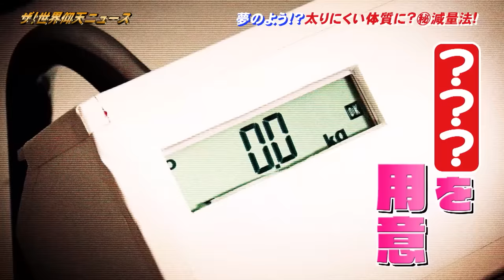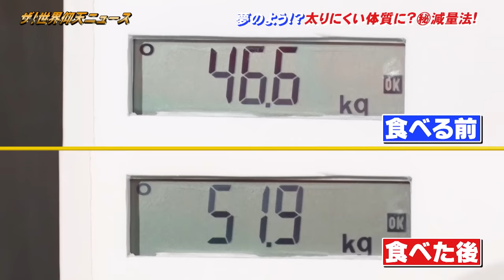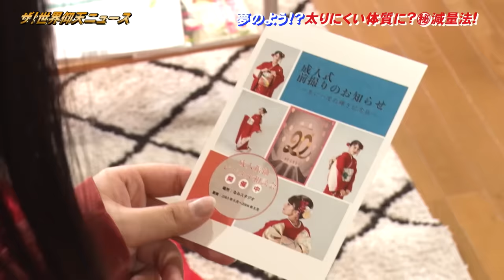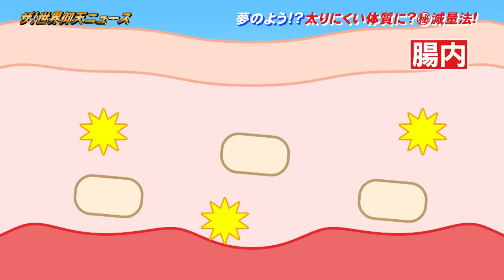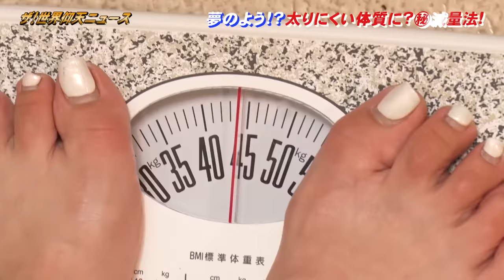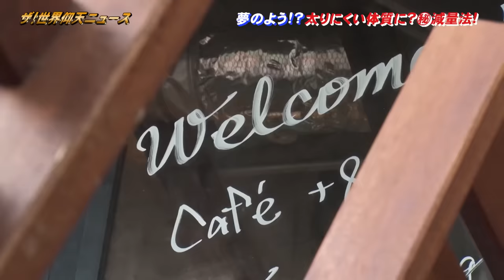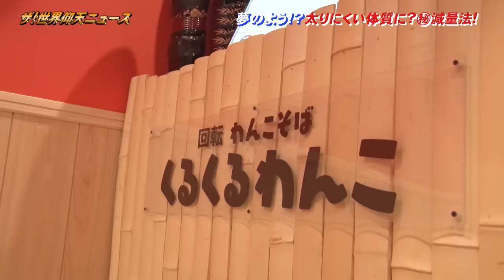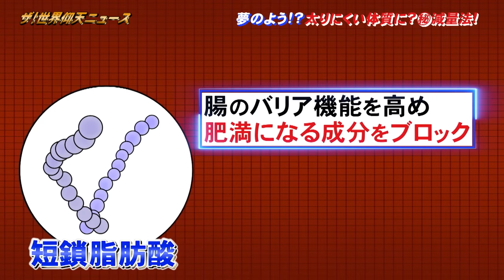【ザ！世界仰天ニュース】とあるダイエットで太りにくい体質になった！？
■TVerでも本作と本編の最新話を無料配信中！
■Huluでは本編の最新作と過去作を配信中！

★「ザ！世界仰天ニュース」日テレ系 毎週火曜よる9時〜放送
【2023年8月8日放送　とあるダイエットで太りにくい体質になった！？】

わんこそば540杯、カツカレー4.5kgなどを平らげる大塚桃子さん。
身長152cm、体重46kgと細身な彼女だが…
実は、あるダイエットがきっかけでめちゃくちゃ食べるのに太りにくい、超羨ましい体質を手に入れていた！
一体どんなダイエットだったのか！？
太りにくい体質への扉を開いた驚きの食材とは！